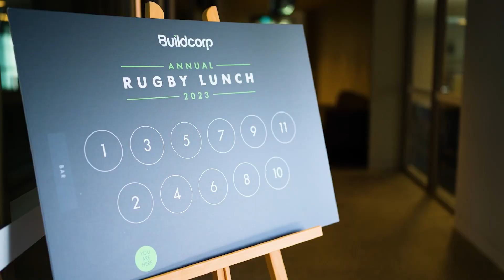Buildcorp Annual Rugby Lunch QLD 2023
In 2023, Buildcorp held our 5th Annual Buildcorp Rugby Lunch in Brisbane in the newly built National Rugby Training Centre at Ballymore.

Guests were able to tour the new facilities, recently completed by Buildcorp, and be the first to attend an official event in the space overlooking the iconic rugby field and grandstand in celebration of the Rugby World Cup in France.

We were honoured to hear from David Hanham, CEO of Queensland Rugby Union, and Harvey Lister AM, Chairman and CEO of ASM Global (APAC) on the impact it will have for Brisbane.

It was also incredible to hear the inspiring stories of Paralympian Ryley Batt OAM, and Former Wallaroo Vanessa Bradley as well as former Wallaby Captains Tim Horan AM, James Horwill and Stephen Moore AM and current Wallaroo Captain, Piper Duck.

Our purpose for our Rugby Lunch is to bring together a number of our partners, all in the name of rugby; the sport which holds a special place in our history. We have proudly sponsored rugby in Australia for the past 32 years, and we continue to share the message of the role that we believe sport can play in influencing diversity outcomes, and social change.